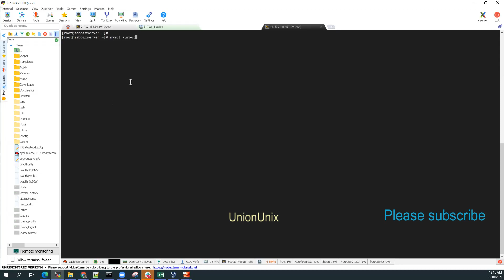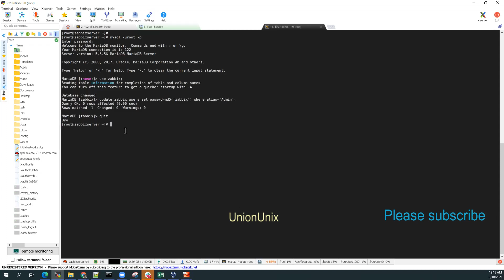How To Reset Zabbix Admin Password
How to Add MySQL/MariaDB to zabbix monitoring?

This video uploaded by travelin @travelinmrt